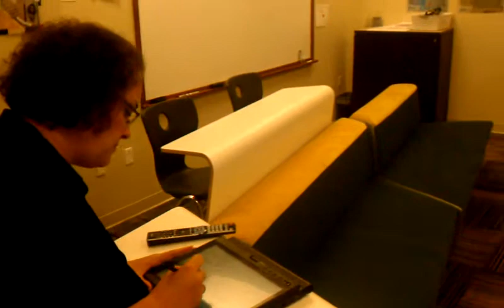AppleTV in the classroom (Test 1)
Writting on a tablet PC and streaming it in real-time.
Lausanne Collegiate School